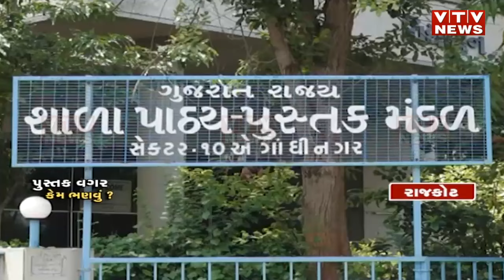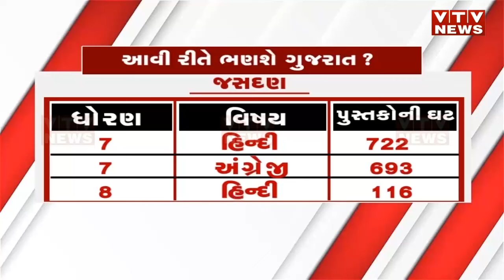Rajkot News: જિલ્લામાં સરકારી પ્રાથમિક શાળાઓમાં પાઠ્યપુસ્તકોની ઘટ, અધિકારીઓ આ વાતનો કર્યો સ્વીકાર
Rajkot News: રાજકોટ જિલ્લામાં સરકારી પ્રાથમિક શાળાઓમાં પાઠ્યપુસ્તકોની ઘટ, અધિકારીઓ આ વાતનો કર્યો સ્વીકાર